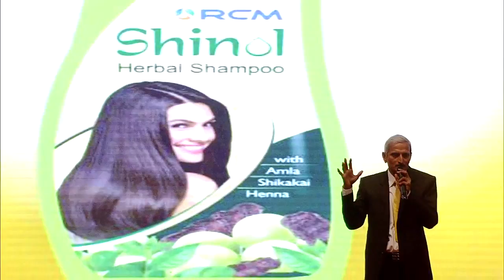MR T C Chhabra Ji Speech Brand Users RCM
Mr T C Chhabra Ji Brand Users RCM